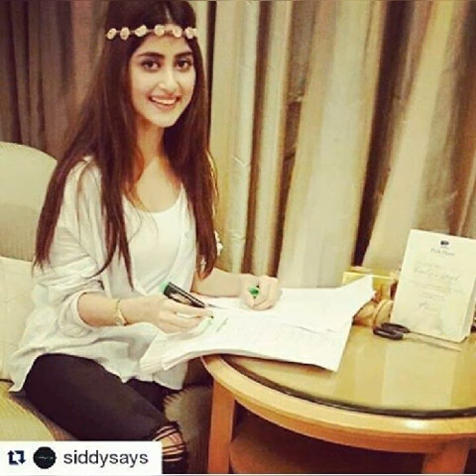Sajal ali pics